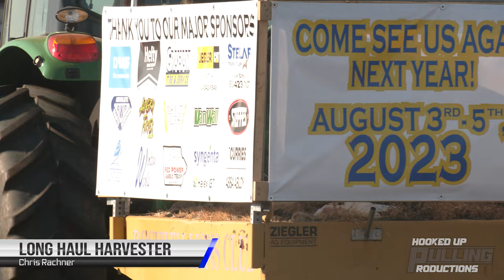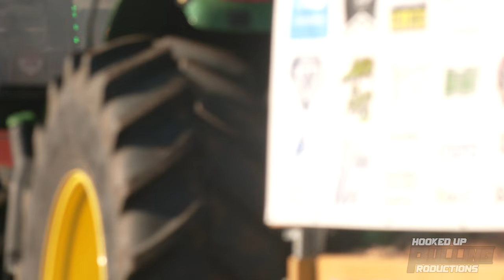Super Stock Diesel Tractors & Light Super Stocks Pulling in Rockwell, IA - Tractor Pulling 2022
North Iowa Nationals - Session 3
Chamber Acres
Rockwell, IA

Super Stock Diesel Tractors & Light Super Stock Tractors pulling during Session 3 (Friday Night) at the 2022 North Iowa Nationals in Rockwell, IA